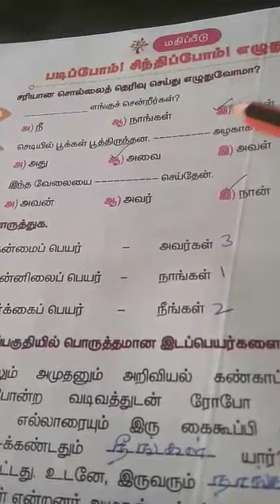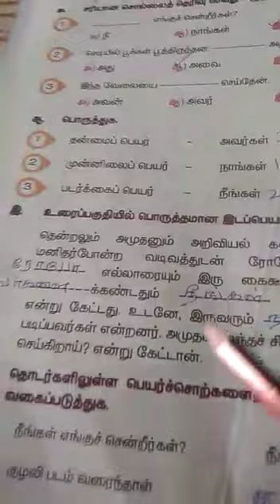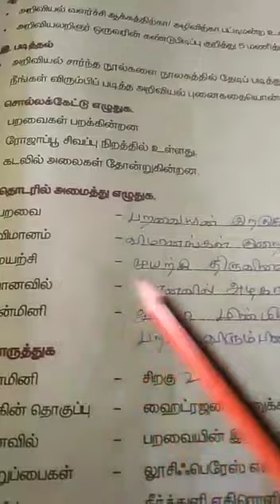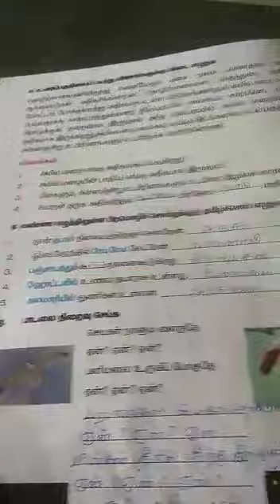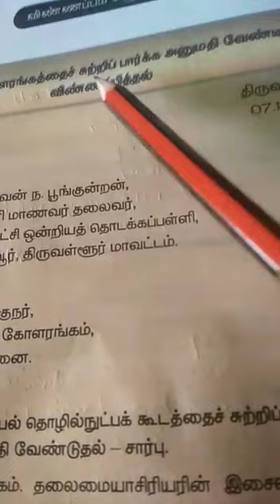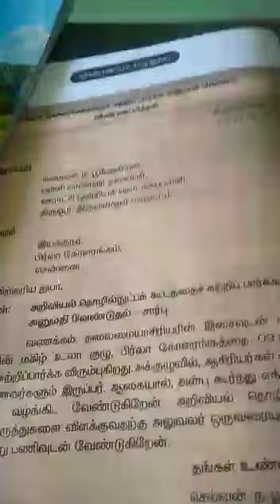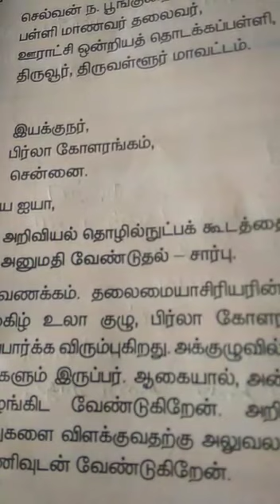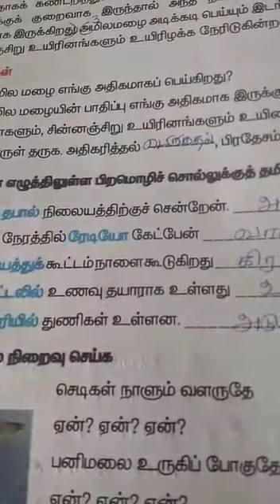5ஆம் வகுப்பு, bookback execise (pge.nn:14,15,16,17,18,19,20)video👆